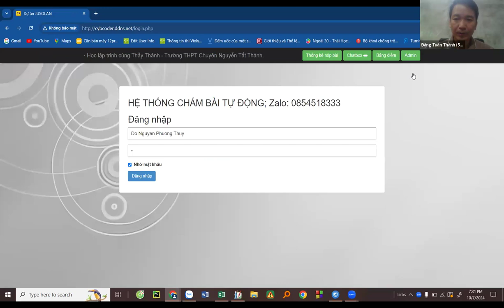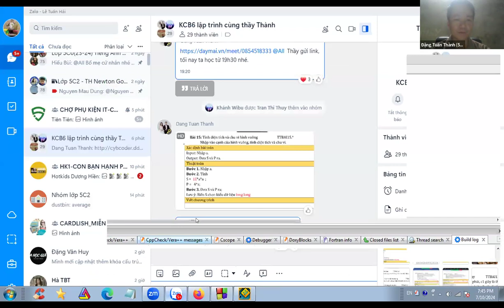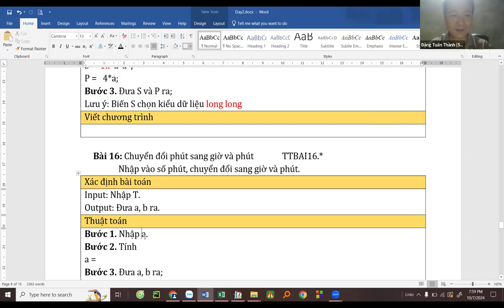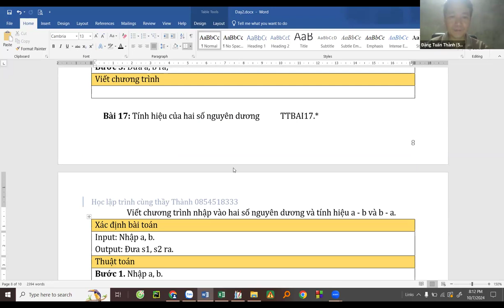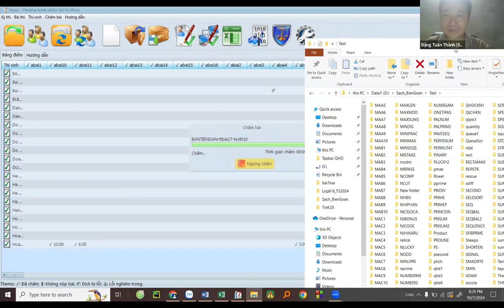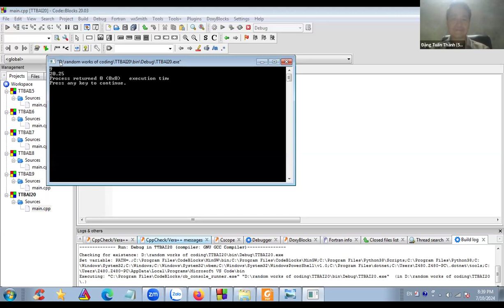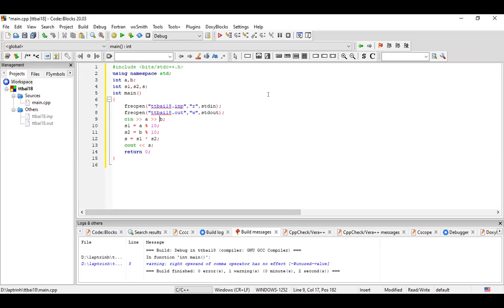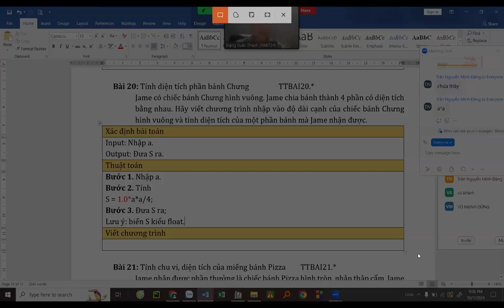Học lập trình C++ cơ bản cho người mới bắt đầu cùng Thầy Đặng Tuấn Thành - KCB6-Buổi 6